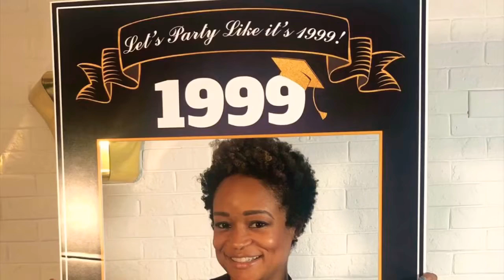Happy 38th Birthday to my Sister!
Rhonda I love u to pieces and am ever so proud of u! May God bless you with all your hearts desires.
Bis Sis,
Kin